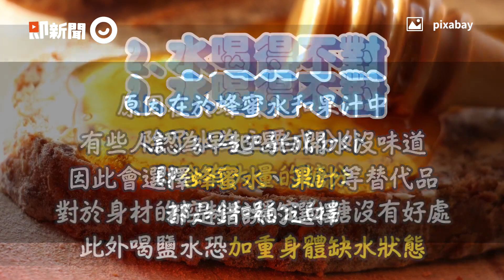早起空腹喝水減肥又排毒！ 「沒做到以下3點」等於白喝